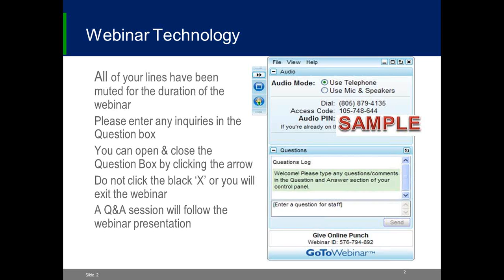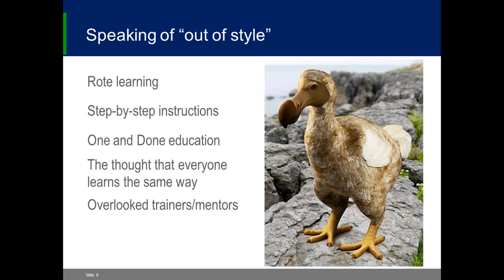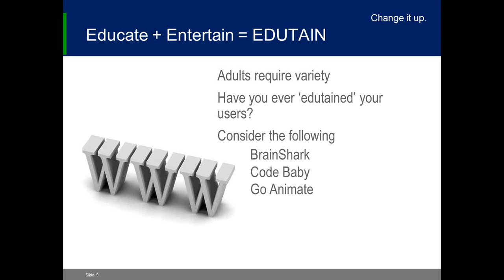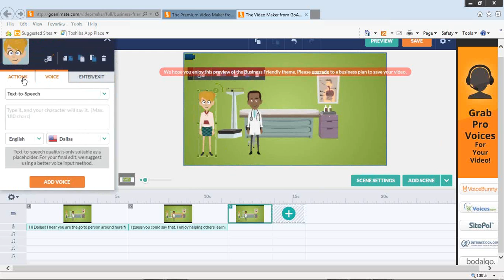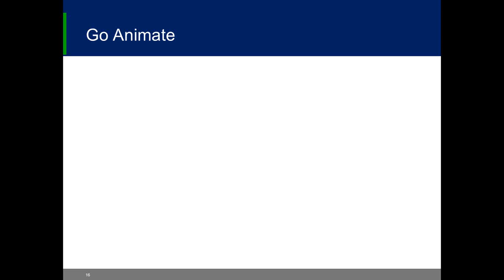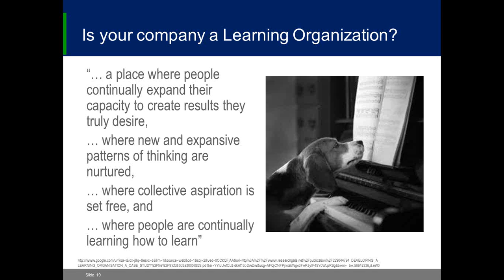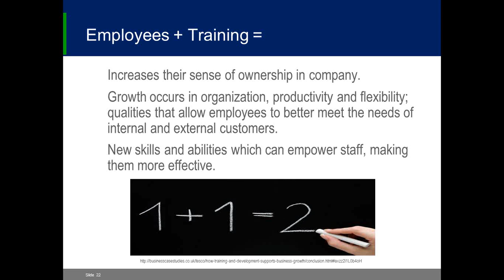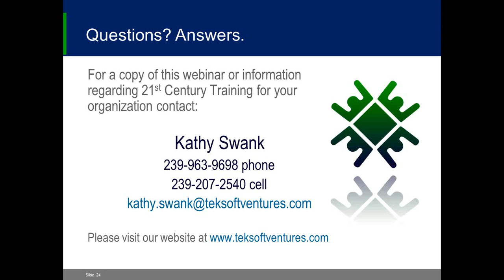21st Century Training Delivery Tips Tools and Technologies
Blend your training by entertaining and educating your employees.

Original Webinar Date: Wed. Nov. 20, 2013
Presented by Lezlie Osborn, Manager, Informatics Knowledge & Innovation